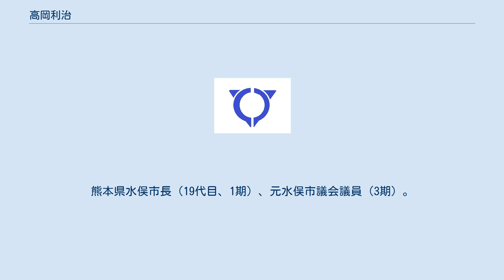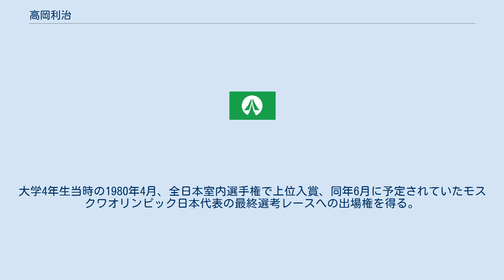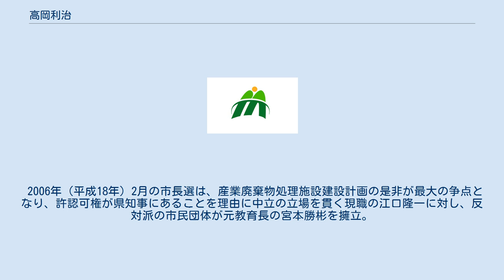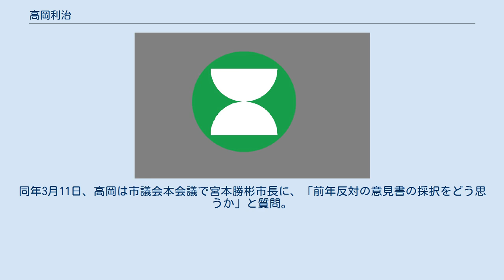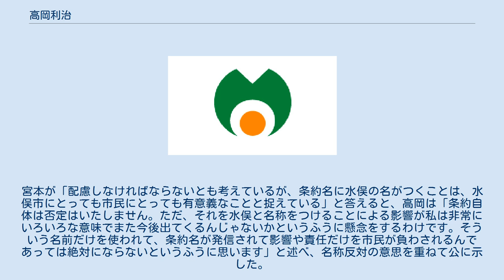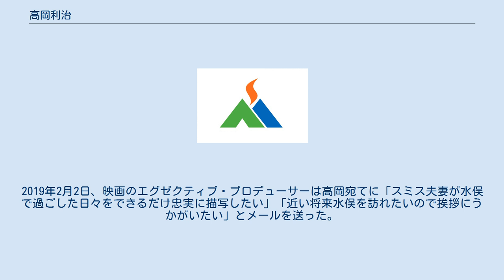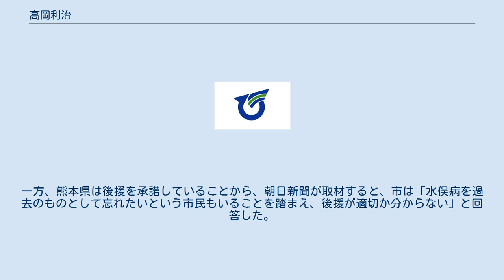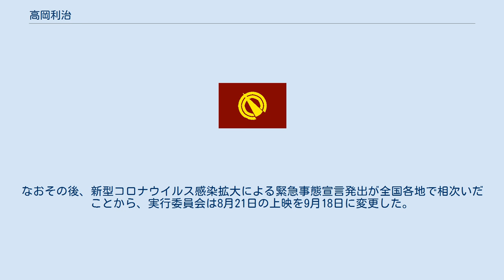高岡利治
高岡 利治（たかおか としはる、1958年7月1日 - ）は、日本の政治家。
熊本県水俣市長（19代目、1期）、元水俣市議会議員（3期）。
 熊本県菊池市出身。
鎮西高等学校卒業。
 かつては水泳選手として活動。
小学5年で水泳を始め、高校2年当時、1975年に三重国体で出場した200メートルリレーで当時の高校日本新記録をマーク。
日本体育大学進学後の1977年に出場した日本選手権水泳競技大会で、200メートル個人メドレーで3位に入る。
大学4年生当時の1980年4月、全日本室内選手権で上位入賞、同年6月に予定されていたモスクワオリンピック日本代表の最終選考レースへの出場権を得る。
しかし、同年5月24日に日本オリンピック委員会は政府の方針通りにモスクワオリンピック不参加を決定、6月の最終選考レースも中止になり、五輪への道も絶たれた。
以後、競技に対する向上心や練習への情熱を失ったということで、指導者の道へ進むこととなる。
1981年（昭和56年）3月、日本体育大学体育学部社会体育学科卒業。
同年から拓殖大学紅陵高等学校で保健体育教諭を務めた。
その後、ビジネスホテル従業員、県議会議員秘書などを務めた。
 2006年（平成18年）2月の市長選は、産業廃棄物処理施設建設計画の是非が最大の争点となり、許認可権が県知事にあることを理由に中立の立場を貫く現職の江口隆一に対し、反対派の市民団体が元教育長の宮本勝彬を擁立。
処理施設をめぐり、水俣市は二つに大きく割れ、市長選と同日に行われる水俣市議会議員補欠選挙（定数1）に江口陣営は高岡を擁立し、宮本陣営は、出馬した前市議の千々岩巧と共闘した。
2月5日、投開票。
江口は宮本に敗れ、高岡も落選した。
 2007年（平成19年）4月、水俣市議会議員に初当選。
 2010年（平成22年）から国際連合環境計画が中心となり、水銀および水銀を使用した製品の製造と輸出入を規制する国際条約の制定に向けた会合が重ねられるが、2012年（平成24年）12月、水俣市議会は、条約名に水俣の名前をつけることに反対の意見書を採択した。
 2013年（平成26年）1月19日、ジュネーブで開かれた政府間交渉委員会で、条約の名称を「水銀に関する水俣条約」とすることが決定。
同年3月11日、高岡は市議会本会議で宮本勝彬市長に、「前年反対の意見書の採択をどう思うか」と質問。
宮本が「配慮しなければならないとも考えているが、条約名に水俣の名がつくことは、水俣市にとっても市民にとっても有意義なことと捉えている」と答えると、高岡は「条約自体は否定はいたしません。ただ、それを水俣と名称をつけることによる影響が私は非常にいろいろな意味でまた今後出てくるんじゃないかというふうに懸念をするわけです。そういう名前だけを使われて、条約名が発信されて影響や責任だけを市民が負わされるんであっては絶対にならないというふうに思います」と述べ、名称反対の意思を重ねて公に示した。
 同末、翌年の水俣市長選挙に向け、副市長の田上和俊と元市長の江口隆一の二人が名乗りをあげたため、保守陣営が分裂。
このときの候補者擁立をめぐり、高岡は自民県連政調会長の吉永和世県議と対立。
2015年（平成27年）の県議選・水俣市選挙区（定数1）では高岡は吉永の対立候補を支援したため、吉永が支部長を務める自民党水俣市支部から除名処分を受けた。
 2017年（平成29年）12月18日、チッソの事業子会社JNCの労組水俣支部で記者会見し、任期満了に伴う水俣市長選挙に立候補する意向を表明。
 2018年（平成30年）1月15日、市議を辞職。
同年2月4日に行われた市長選に、JNC労組の全面支援を受けて立候補。
除名処分を受けていたことから自民党水俣市支部は自主投票としたが、市議6人が高岡を支援した。
現職の西田弘志との一騎打ちを制し初当選を果たした。
2月22日、第19代水俣市長就任。
 ※当日有権者数：21,360人 最終投票率：65.52%（前回比：-3.24pts） 2018年10月23日、英国のハンウェイ・フィルムズが、水俣病を記録した写真家のユージン・スミスを題材にした映画の製作発表をした。
2019年2月2日、映画のエグゼクティブ・プロデューサーは高岡宛てに「スミス夫妻が水俣で過ごした日々をできるだ...